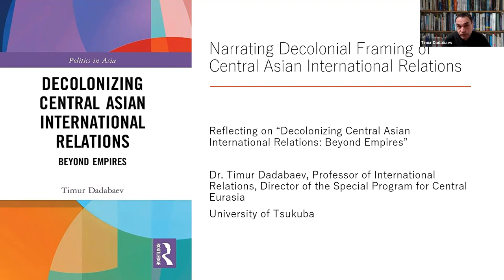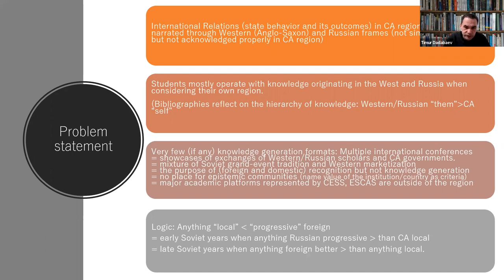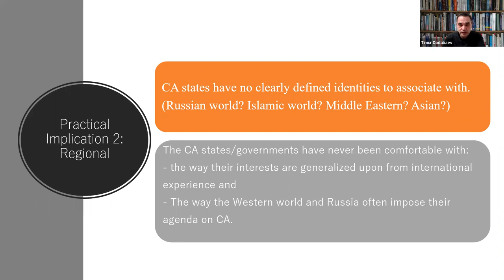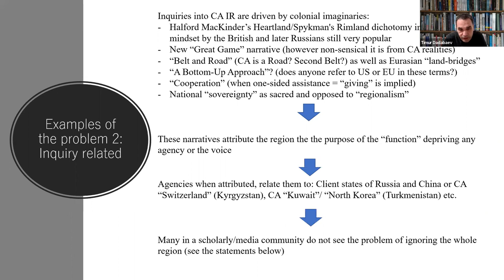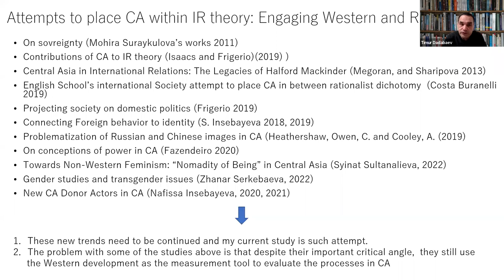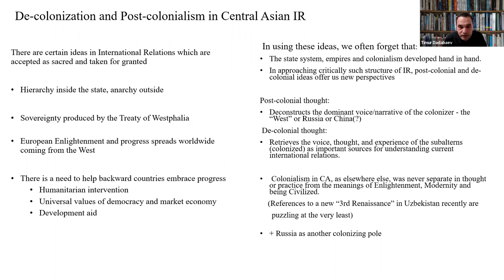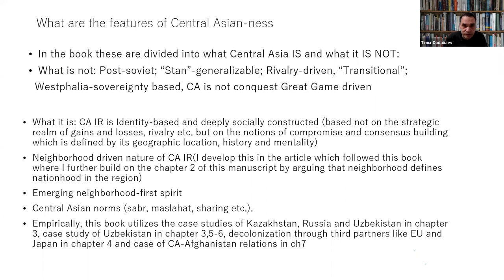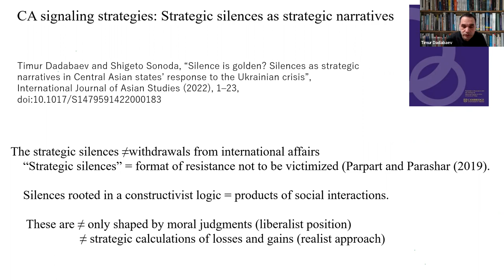Narrating Decolonial Framing of Central Asian International Relations with author Timur Dadabaev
In the seminar Dr. Timur Dadabaev reflects on his recent book Decolonizing Central Asian International Relations: Beyond Empires (Routledge, 2021). The author addresses the importance of understanding the coloniality of knowledge in the Central Asian region, the features of regional international relations (IR), and the reconciliation of the Western, Russian and regional approaches to narrating regional IR. Dr. Dadabaev calls for a greater input of regional Central Asian knowledge produced by scholars both within the region and the diverse international community who are culturally fluent enough to acknowledge the local specificity in understanding regional events.

Speaker: Timur Dadabaev
Moderator: Marlene Laruelle

Timur Dadabaev, PhD, is a Professor of International Relations and the Director of the Special Program for Japanese and Eurasian Studies at the Faculty of Social Sciences and Humanities, University of Tsukuba, Japan. He published extensively His latest monographic books are Decolonizing Central Asian International Relations: Beyond Empires (Oxon: Routledge, 2021), Transcontinental Silk Road Strategies: Comparing China, Japan and Korea in Uzbekistan (Oxon: Routledge, 2019), Chinese, Japanese and Korean In-roads into Central Asia (Policy Studies Series, Honolulu: East-West Center 2019), Japan in Central Asia: Strategies, Initiatives, and Neighboring Powers (NY: Palgrave Macmillan 2016) and Identity and Memory in Post-Soviet Central Asia (Oxon: Routledge, 2015).

Marlene Laruelle is Director of the Institute for European, Russian, and Eurasian Studies; Director of the Russia Program; Director of the Illiberalism Studies Program; Co-Director of PONARS Eurasia; and Research Professor of International Affairs at The George Washington University. She works on political, social, and cultural changes in the post-Soviet space. Marlene's research explores the transformations of nationalist and conservative ideologies in Russia, nationhood construction in Central Asia, as well as the development of Russia's Arctic regions.